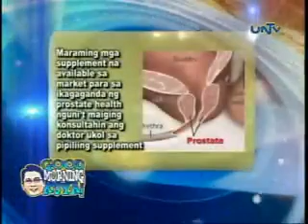Good Morning Kuya 061512 usapang pangkalusugan